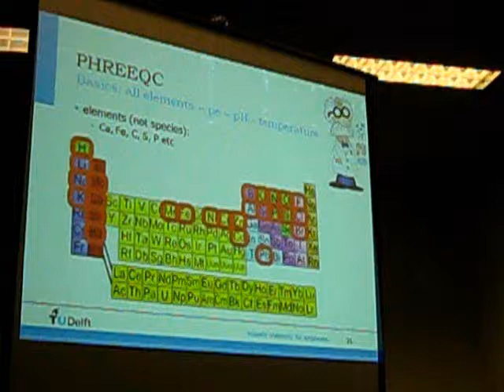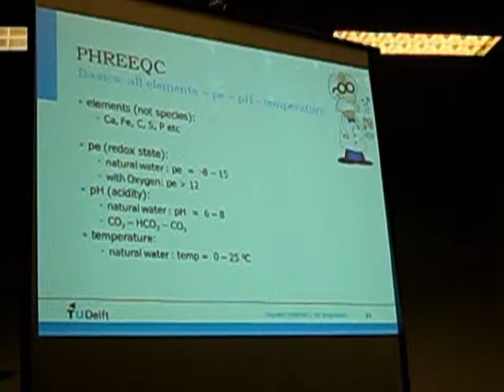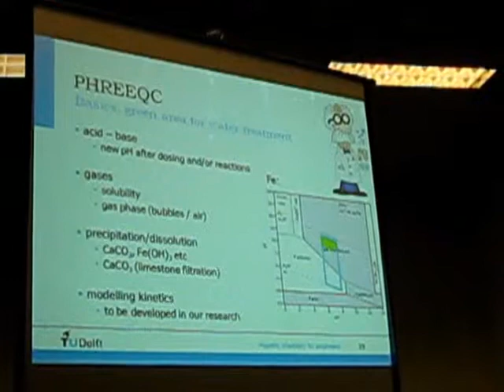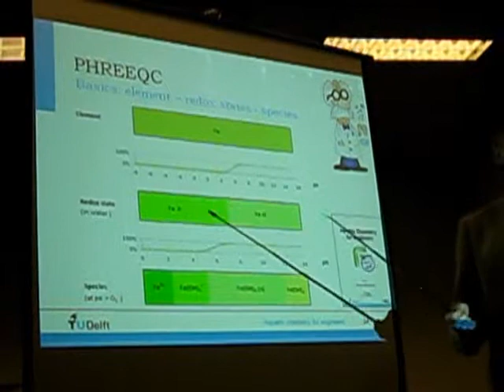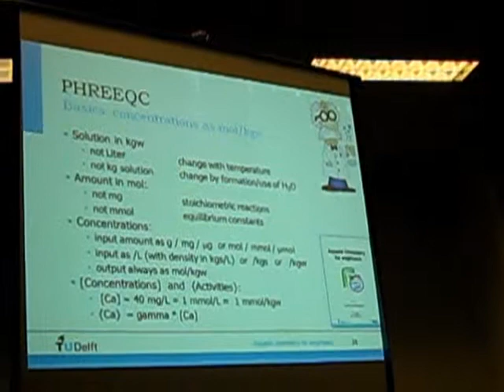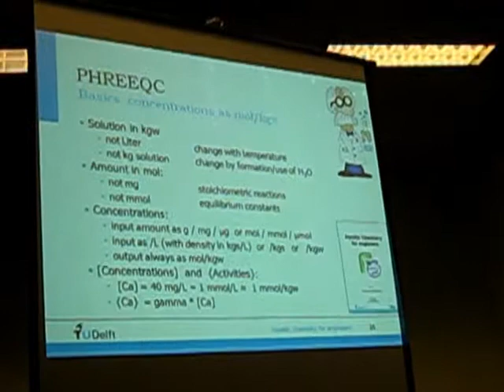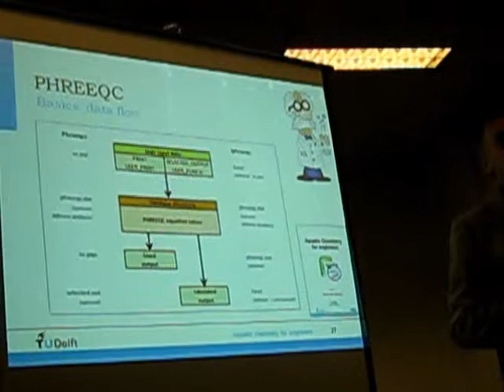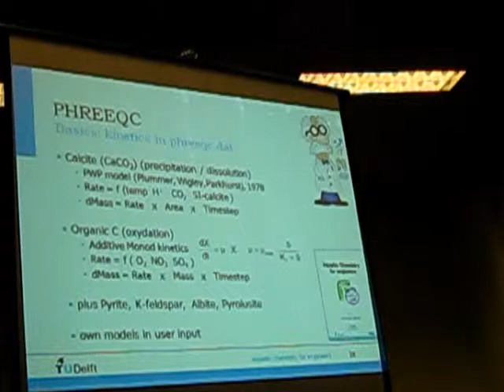PHREEQC for water treatment - part 2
Workshop Water chemistry for Engineers - Introductie
Daarna worden de basis principes van PHREEQC uitgelegd.